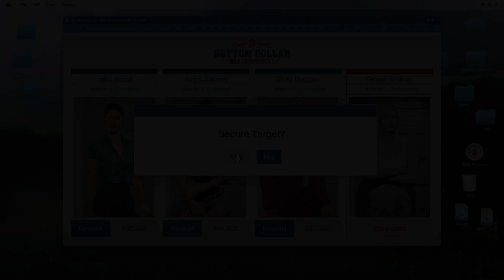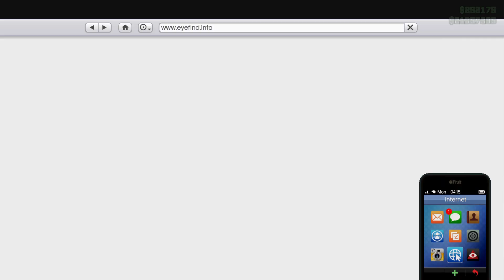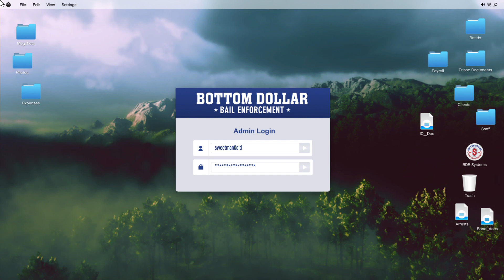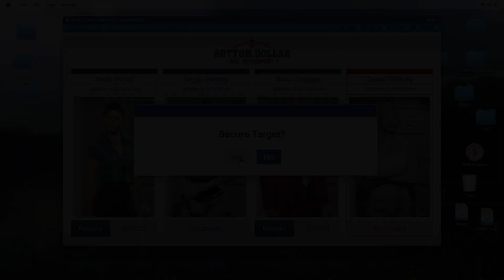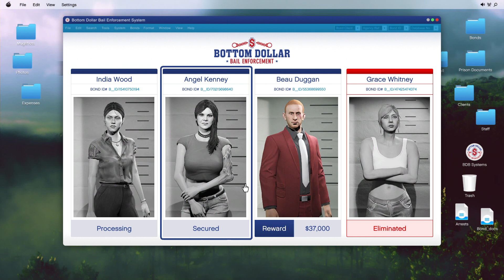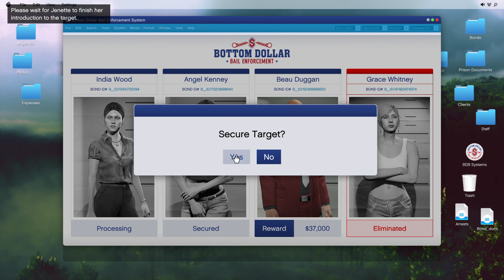GTA V bounty hunting business missions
bounty hunting